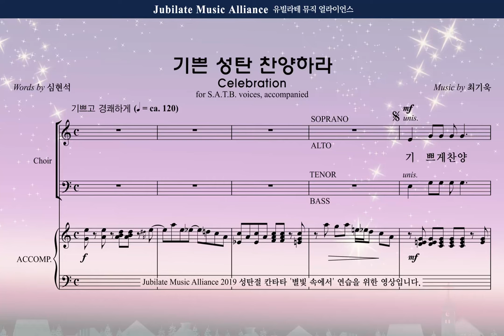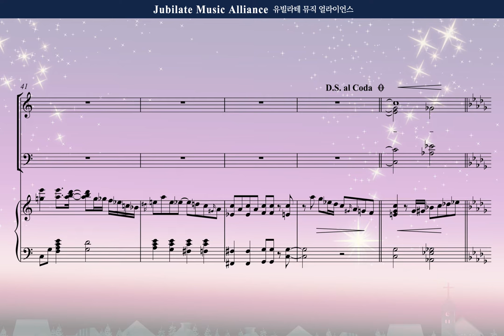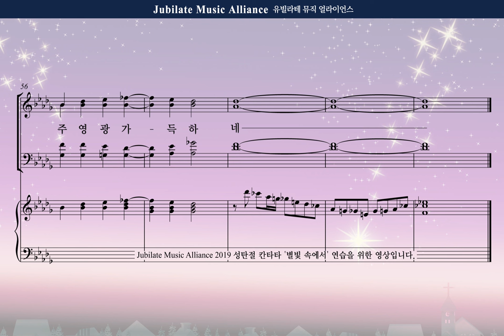[성탄칸타타] 최기욱_'별빛 속에서' 3 기쁜 성탄 찬양하라